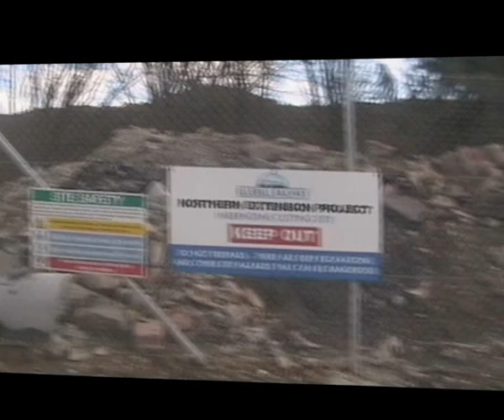Bluebell Railway Imberhorne tip final push work recommences March 2012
Work restarts for the final push for the Bluebell Railway to reconnect with the main line by next year. This short video gives the lie of the land if you do not know the area.